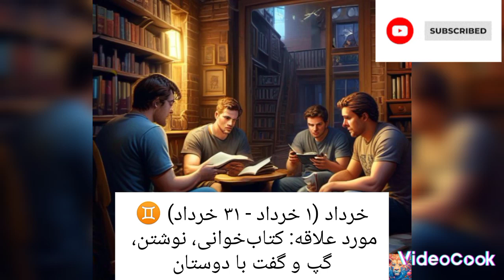🎉 تاثیر ماه تولد بر علایق: کشف چیزهایی که افراد متولد هر ماه به طور خاص دوست دارند! 🌟